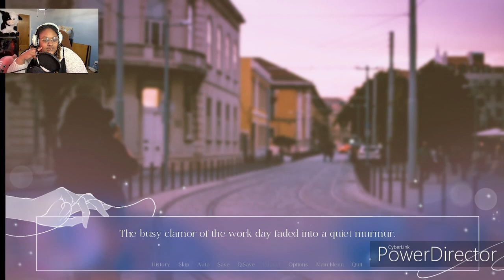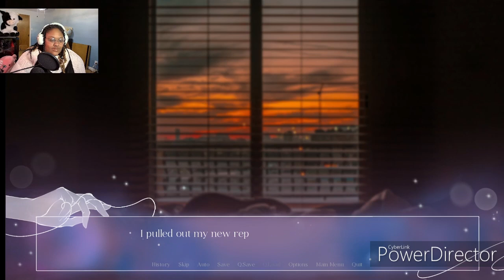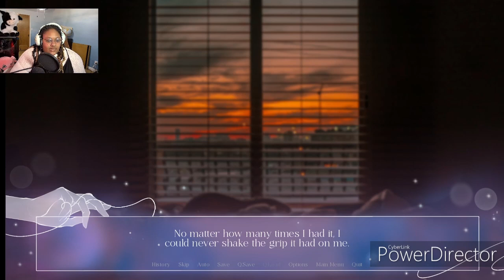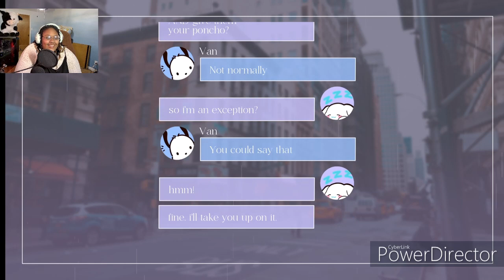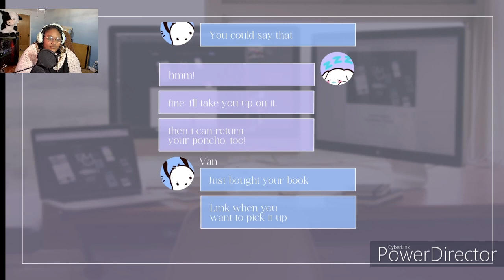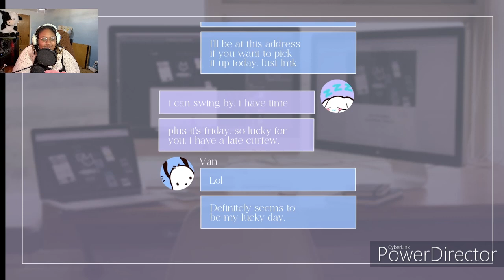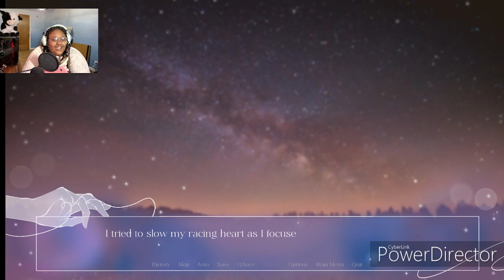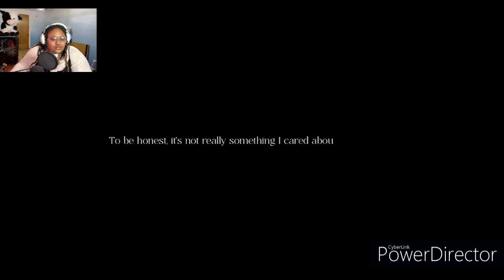Soulmates Reunited in Every Life| Intertwine Visual Novel Love Story [Pt. 1]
A cute visual novel about recurring dreams. A flash of deja vu. An undeniable connection. Some say these are remnants of our past lives-echoes of the memories we've made in centuries past. When I ran into you on that fateful day…

I started to believe them.

Otome jam 2023
Initially Made for Otome Jam 2023

🎐🫧🦋🐚૮꒰ྀི∩´ ᵕ `∩꒱ྀིა ~ Links for other Media and Cool Stuffs Here~ ૮꒰ྀི∩´ ᵕ `∩꒱ྀིა🐚🦋🫧🎐